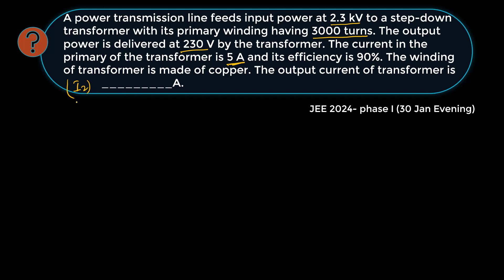JEE Main 2024, Physics 30 Jan Evening | A power transmission line feeds input power at 2.3 kV to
A power transmission line feeds input power at 2.3 kV to a step-down transformer with its primary winding having 3000 turns. The output power is delivered at 230 V by the transformer. The current in the primary of the transformer is 5 A and its efficiency is 90%. The winding of transformer is made of copper. The output current of transformer is _________A.

Uprise Academy